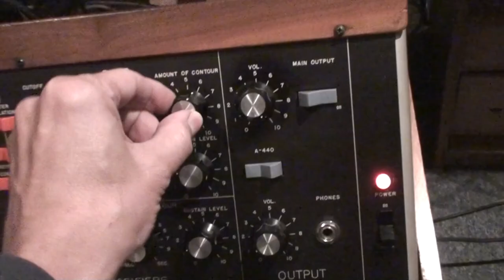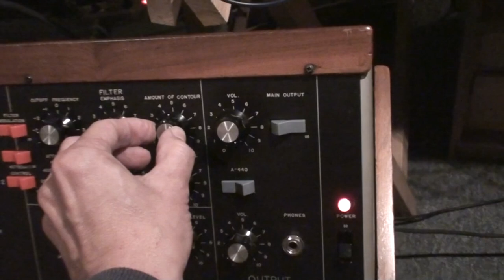BugBrand Modular & MuSonics Minimoog - December 2, 2014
If I remember well the bass drum comes from the BugBrand Quadrature Sine that I used a lot for BD services.
Back then I was testing the BugBrand with different synths.